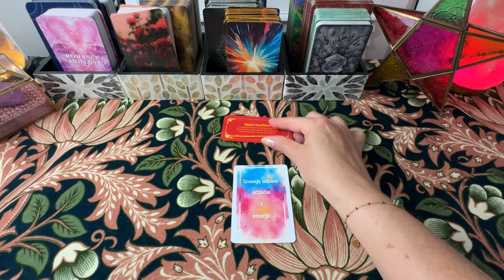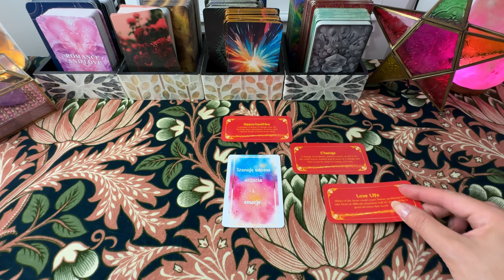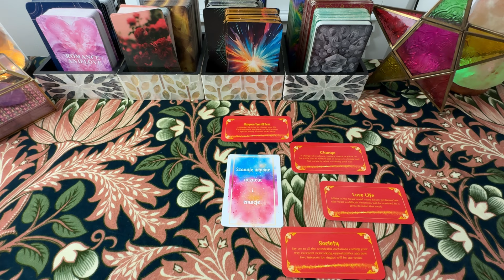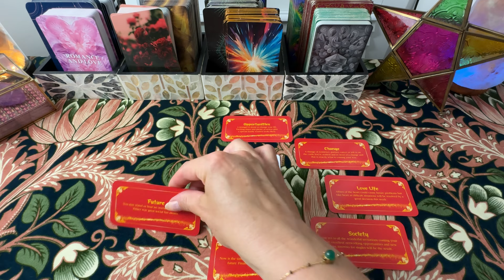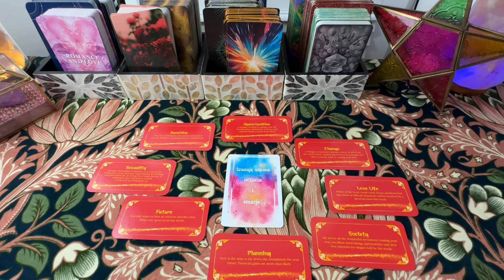♓️Ryby lipiec ➡️sierpien tarot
Zaczynamy czytanie lipcowym nowiem księżyca w znaku Raka (6 lipca), przechodzimy przez lipcową pełnię i kończymy czytanie kilka dni przed nowiem sierpniowym.

💕Zachęcam do nabycia talii afirmacyjnej składającej się z 55 kart. Narzędzie doskonałe np na dobry początek dnia lub przy prowadzeniu dziennika afirmacji, manifestacji czy wdzięczności.
Cena talii to 96 zł uwzględniając przesyłkę na terenie Polski.
Rozmiar kart 7x9,8 cm, papier 300 gsm.